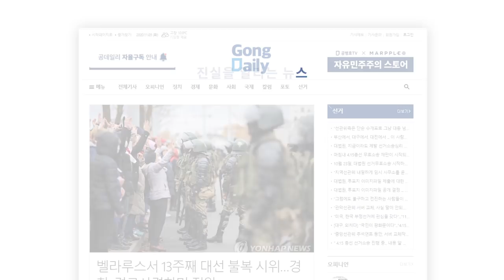가혹한 상속세 / 미련한 사회 [공병호TV]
Bitcoin : 3MTW849AkP2ftLeSK2teZHMmzLu7Z83s9U